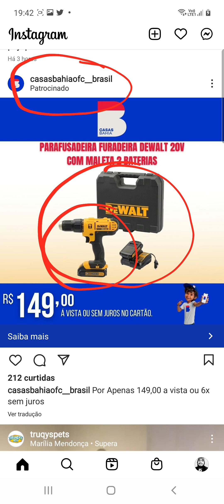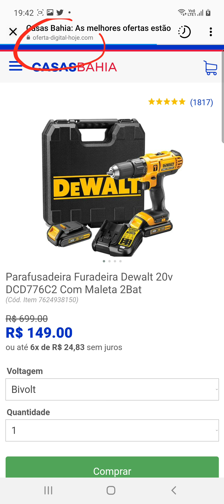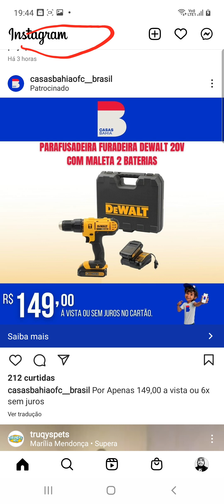Cuidado Golpe no Instagram site falso fingi ser casas Bahia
Oi, lembrei de você! 😄 Já imaginou ter uma Conta Digital sem anuidade e com cashback em todas as compras? É só abrir sua conta no Inter usando meu código 1108571B. Vem aproveitar o melhor do Super App do Inter junto comigo 🧡

Ajude o canal enviando um pix : 7d560c0e-27d1-4c32-b4cc-917b3aed3484 (Chave Aleatoria)
Ajude o canal enviando um pix :60623dcd-3bed-47e7-82f0-bf70f88f28cb (Chave Aleatoria)

Kwai você usa o meu codigo ganha dinheiro e ainda me ajuda: Kwai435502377
cupom codigo kwai:

tiktok você usa o meu codigo ganha dinheiro e ainda me ajuda
codigo cupom tiktok: K14468219

CUPOM PICPAY:C5XEHK

Ganhe R$5,00 se cadastrando no CashBack do Meliuz através do Meliuz